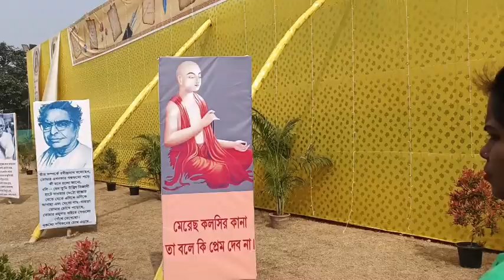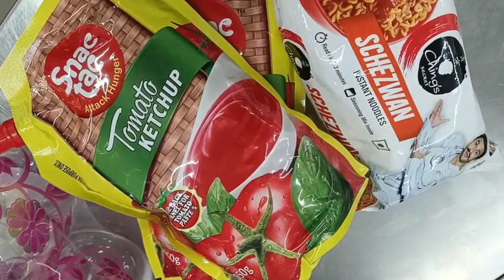First time vlog korlam||ki ki problem holo ? Great Office event| Full on dhamaka 🎉 কবিতা উৎসব ২০২৩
Hey my sweet family !!  This is Tota and this is my channel Tota's lifestyle...
                                  I will be posting here lifestyle vlogs and cooking recipes including authentic , exotic and most relatable traditional recipes that we miss ..Basically our  Grandma's recipes that we  loved to eat in their hands. .. My videos will be super relatable trust me...
So watch my videos till the end to get a flavour of pure Bengali culture... and please make sure to subscribe, like, share and commen to my channel so that I can get to know you guys are loving my contents.

And also please comment me suggesting new contents which you guys would love to watch...
I would definitely try to make such contents as much as I am able to.

My old video 👇🏻👇🏻👇🏻👇🏻👇🏻 please check out 🧡